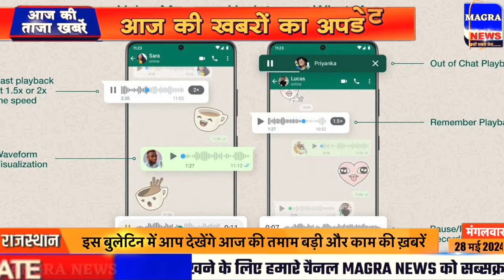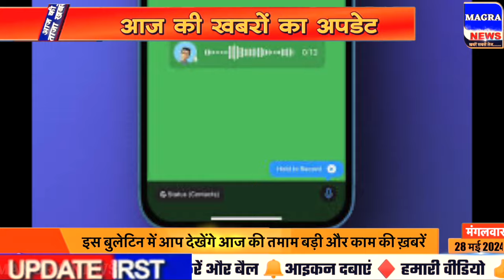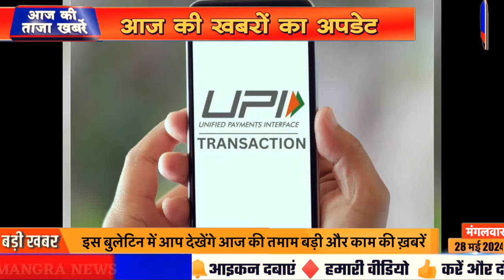morning news aaj ki news | aaj ki taaja news | mosam samachar |28th may Aaj tak | Fatafat news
Latest News: Aaj Ki Taaza Khabar, आज की बड़ी खबरें | 28 may 2024 aaj ki taaja khabar | news2828 live | aaj ka taaja khabar | आज की ताजा खबर | live news | news2828 india live | news live | aaj ke taaja khabar | hindi hews | latest new2s | news in hindi | hindi samachar | hindi khabar | news2828 aaj ka samachar

आज 28 मई 2024 के मुख्य समाचार बड़ी खबरें, PM Modi, UP, SBI, Bihar, Delhi

28 मई 2024 आज ताजा खबर, Aaj ki Taaja Khabar, Today Latest Morning News in Hindi, हिंदी समाचार, हिंदी न्यूज़, आज की ताजा न्यूज़, आज का ताजा समाचार
28 tarikh ke mukhya samachar
samachar 4 media
28 mai ke samachar
28 mai ke mukhya samachar
28 tarikh ke samachar
28 mai
28 tarikh ka samachar
28 mai ka samachar uttarakhand news breaking news सोना चांदी रेट बिहार समाचार पटना ताजा
28 तारीख के समाचार 28 तारीख का समाचार आज की ताजा खबर मुख्य समाचार 28 तारीख के मुख्य समाचार

आज की ताजा खबर, aaj ki taza khabar, aaj ki taja khabar, 28 may ki badi news in youtube, 28 may ki taja khabar YouTube par, top headlines of the day

28 tarikh ke samachar, 28 tarikh ka news, fatafat news, mosam vibhag news, today weather news, weather news today, mosam ki jankari, Aaj ki taja news

Hindi News Live: देश-दुनिया की इस वक्त की 50 बड़ी खबरें I 280 Minute 50 News I Top 50 I may 28, 2024

Today Breaking News 28 may 2024 आज के मुख्य समाचार बड़ी खबरें भारत Omicron Variant Weather News

Aaj ki news - DLS News aaj ki taza khabar 28 may ki news aaj ki badi khabre Live DLS news Today News bulletin.

28 may 2024 Up News Uttar Pradesh Ki Taja Khabar Mukhya Samachar CM Yogi Samachar Clean News UP

About Channel:

mangra News देश का सबसे भरोसेमंद हिंदी न्यूज़ चैनल है। जो हर रोज लगातार भारत और दुनिया से जुड़ी हर ब्रेकिंग न्यूज़, नवीनतम समाचार, राजनीति, मनोरंजन और खेल से जुड़ी खबरे आपके लिए लेकर आता है।

mangra News is India's most trusted Hindi News Channel with daily coverage. mangra News covers Breaking news, the Latest news, Politics, Entertainment, and Sports from India & World.